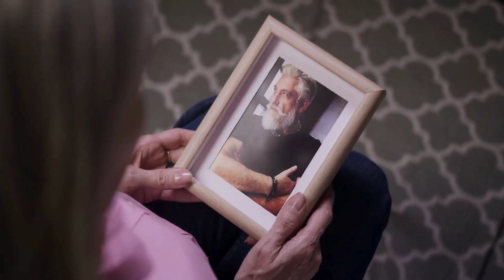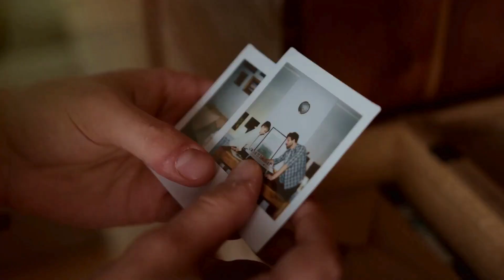5 Heartfelt Ways to Navigate and Heal from Grief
Coping with grief and loss is a challenging journey, but healing is possible. In this video, we explore five unique and practical ways to manage grief and find resilience. Learn how to create a memory capsule, engage in therapeutic writing, express yourself creatively, take mindful walks, and volunteer in memory of your loved one. These compassionate and actionable tips are designed to support those navigating the complex emotions of bereavement. Join us for a thoughtful discussion on finding strength and hope amidst the pain of loss.

Thank you, and best wishes with your healing.

If you require immediate crisis intervention, please contact the crisis line at 988.

Online therapy is popular due to its convenience.  There are many professional, licensed therapists who offer this service.

One online therapy option is linked below.  Online therapy is convenient, and there are many perks.  They do offer financial assistance.

They offer individual and couple therapy.  One live 45 minute session per week, unlimited messaging, an 8-section CBT program, yoga, meditation videos, acting plans—it is all on a secure, confidential platform.

1. The most complete online therapy toolbox there is
2. Individual (Therapy for me)
3. Couples Therapy (for us)
4. 1 live session for 45 minutes per week (video, voice or text)
5. Unlimited messaging
6. 8-section CBT program, including 25 worksheets
7. Daily worksheet replies Mon-Fri
8. Yoga and meditation videos, journal, activity plans, and tests
9. Change therapists with a click of a button
10. Therapy on a secure and confidential platform